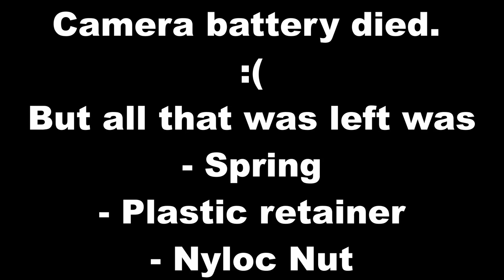Absima CR3.4 Sherpa : Upgrades - Holmes Hobbies Crawlmaster Sport (12T) and Metal Gears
The CR3.4 Sherpa from Absima is a lockdown blues BUSTIN', 'Ready to Run' 1:10th Scale RCCrawler for under £400.

Today we are swapping out the plastic gearbox gears for metal ones, replacing the plastic skid, and replacing the stock motor for the legendary HolmesHobbies Crawlmaster Sport 12T.

00:00 Intro
01:58 Skid Plate and Gearbox removal
08:50 Motor and Gearbox disassembly
16:36 Gearbox re-assembly
23:28 Motor installation
26:24 Gearbox and Motor installation
33:38 Conclusions and test run

Some items used in this video

TS-100 Soldering iron
Cheap Electric Drill/driver Hex bits
Better quality Electric Drill/driver Hex bits
Loctite Stick

This is episode 6 in a series of videos following my first steps in to crawling as well as the upgrade journey I take with the Sherpa. Don't get me wrong though, you could easily run this rig bone stock and get great performance and many hours of happy trailing/crawling fun.